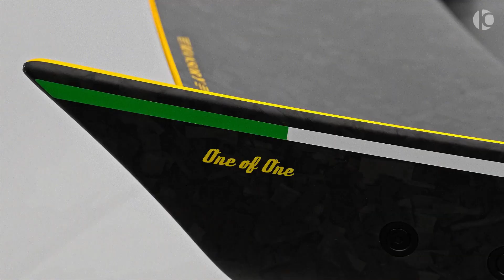Mansory Maserati MC20 Edit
i am now learning after effects
music is Ye - All Falls Down